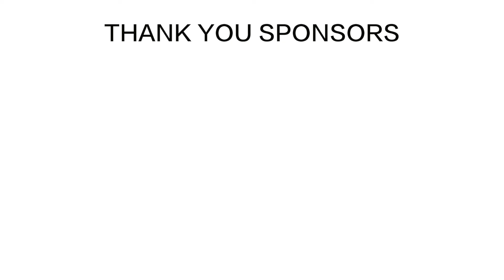2016 Small Business Leaders Awards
2016 Small Business Leaders Awards at the Witte Museum in San Antonio Texas